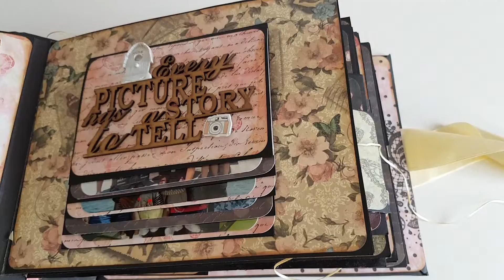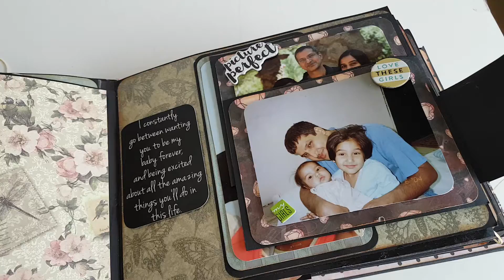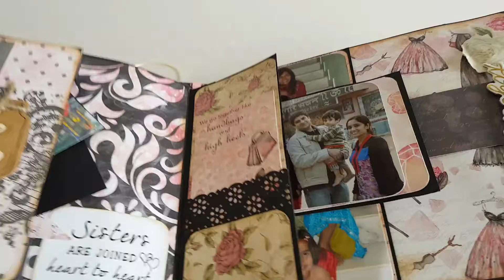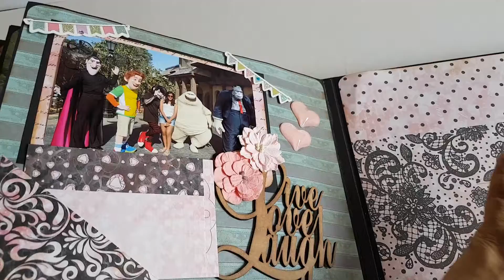18th Birthday Scrapbook Album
A scrapbook Album for 18th birthday.  memories from childhood to recent times is added in the scrapbook. Approx 30 + photos are put. Album page size 8" * 10" with 6 pages( tags, pockets. flaps and inserts ) Can be made for any theme